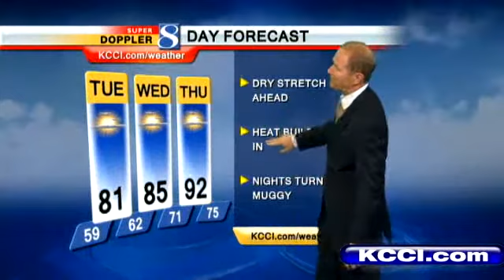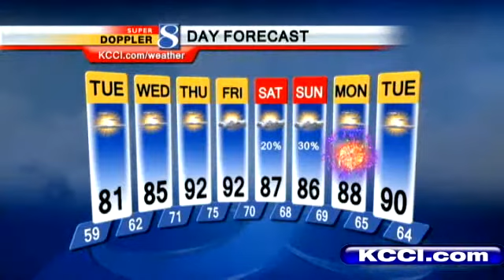Video Forecast: The Week Ahead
Meteorologist Kurtis Gertz reports.